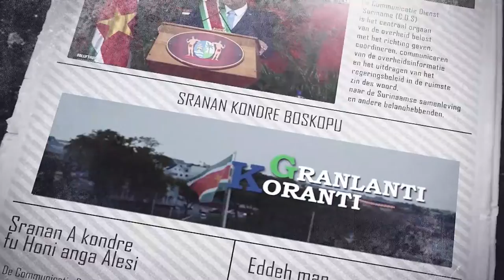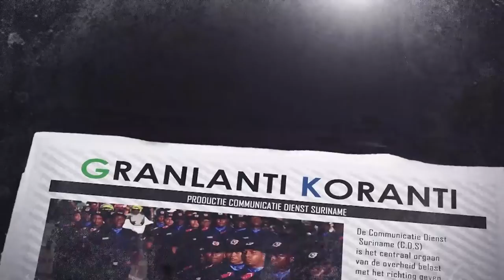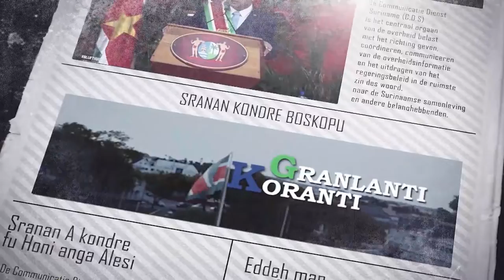𝔾ℝ𝔸ℕ𝕃𝔸ℕ𝕋𝕀 𝕂𝕆ℝ𝔸ℕ𝕋𝕀 (AUCAANS) DD 9 JUNI 2022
De onderwerpen in deze aflevering zijn:
- Grondige aanpak sluis oude citrusplantage paramaribo- Noord
- Opening Bazo- Kantoor Nickerie
- Waardeketenplatformen: cassave fruit en groenten export voor 5 jaar